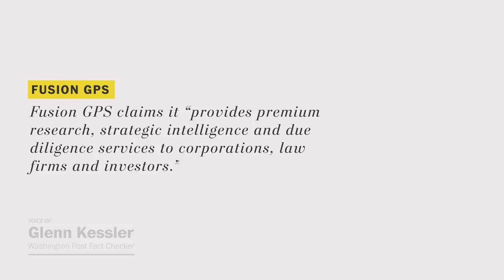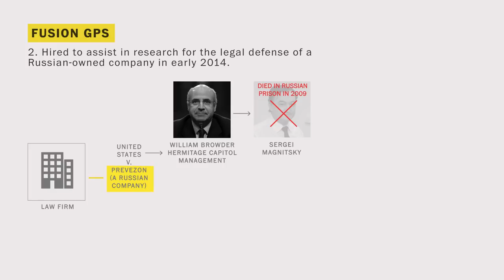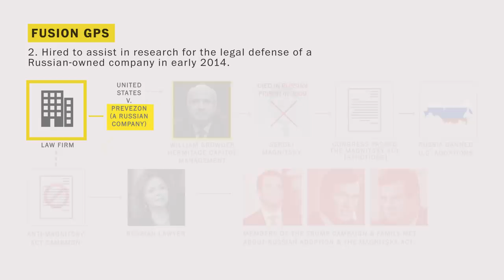What you need to know about Fusion GPS, the Trump dossier and Russia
Fusion GPS is an opposition research firm run by ex-journalists, but how is it connected to the Trump dossier, Donald Trump Jr.'s Trump Tower meeting and the 2016 election? The Fact Checker's Glenn Kessler explains.